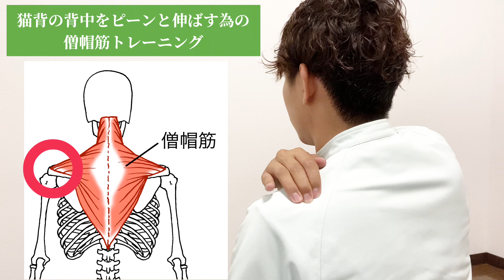老化して丸くなった猫背の背中をピーンと伸ばしたいなら「ここ」鍛えて！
『関節痛を自分で解消し
杖なし！手術なしで
一生自分の足で歩く為の
３ステップ動画講座』

をLINE登録にて無料プレゼント！

プレゼント受取はこちら

上のリンクからご登録できない方は
「@944htyds」と
LINEから検索してご登録ください。

リーフはりきゅう整体院
院長　笹原健太郎